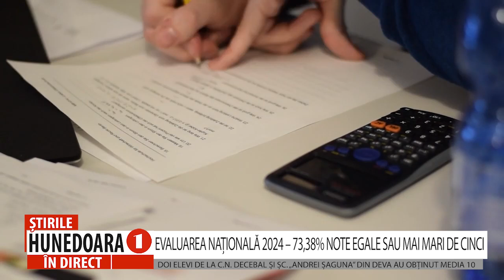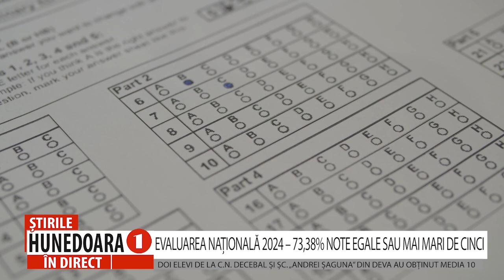EVALUAREA NAŢIONALĂ 2024 – 73,38% NOTE EGALE SAU MAI MARI DE CINCI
DOI ELEVI DE LA C.N. DECEBAL ȘI ȘC. „ANDREI ȘAGUNA” DIN DEVA AU OBȚINUT MEDIA 10